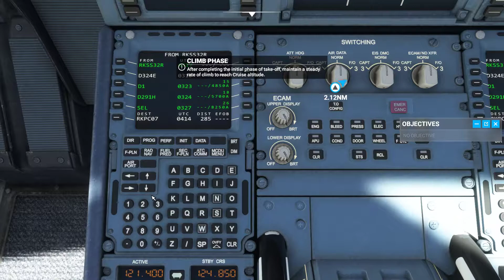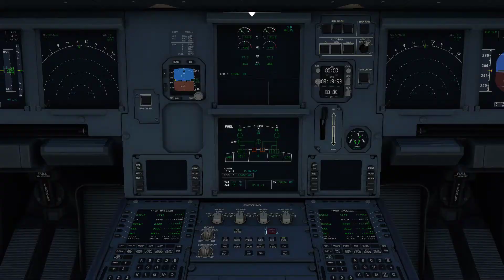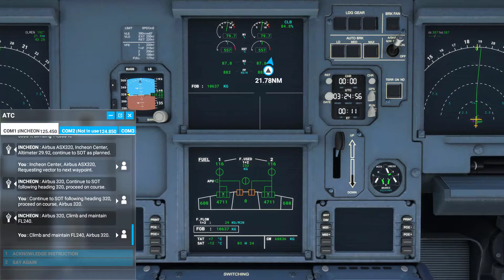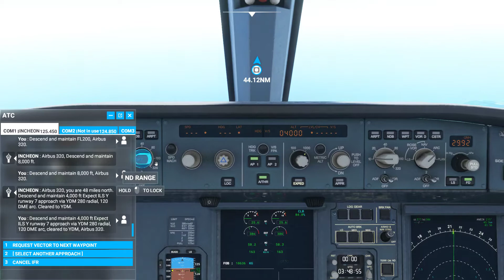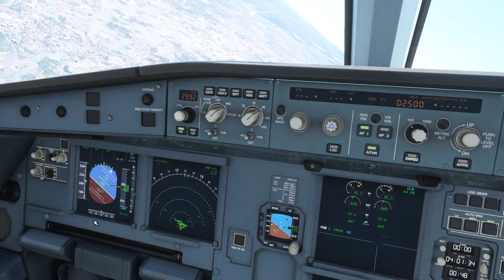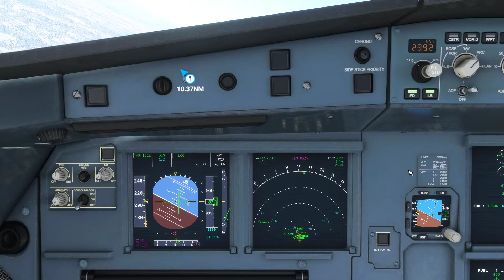김포에서 제주까지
여행을 못가니 이거라도